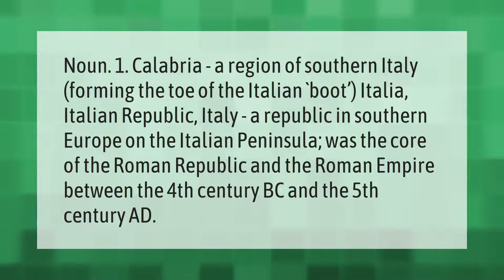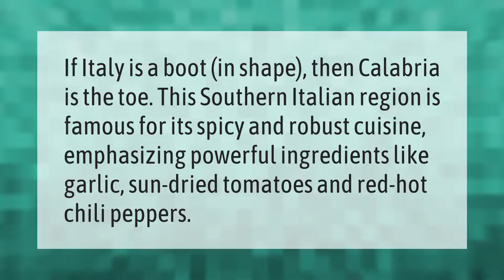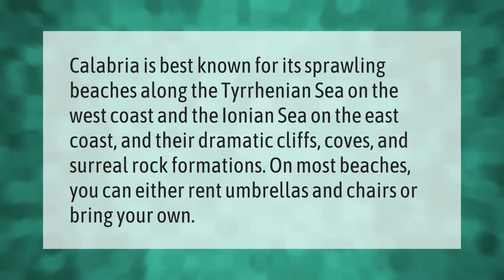What does Calabria mean in Italian?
00:00 - What does Calabria mean in Italian?
00:41 - What is the capital of Calabria Italy?
01:12 - What food is Calabria famous for?
01:40 - What is Calabria Italy famous for?

Laura S. Harris (2021, July 13.) What does Calabria mean in Italian?
    AskAbout.video/articles/What-does-Calabria-mean-in-Italian-258354